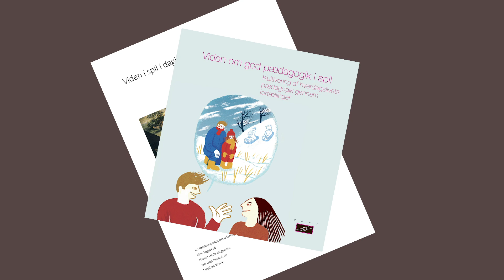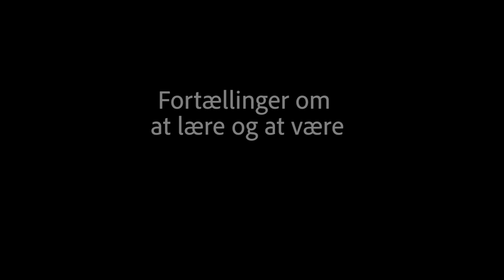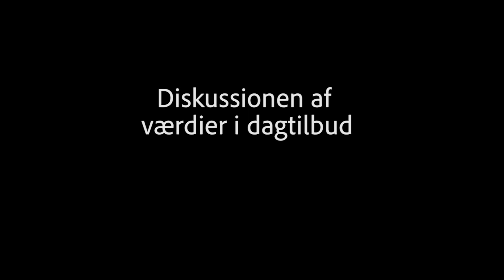Viden i spil i daginstitutioner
Forskningsprojektet, som Line Togsverd diskuterer med pædagoger og ledere, har fokus på, hvordan pædagoger sætter viden i spil i det ikke-planlagte. Forskere har blandt andet indsamlet pædagogers egne fortællinger om hverdagsepisoder i fem århusianske daginstitutioner. Fortællingerne giver pædagogerne et sprog for fagligheden i det uplanlagte og øger deres arbejdsglæde, viser forskningen.